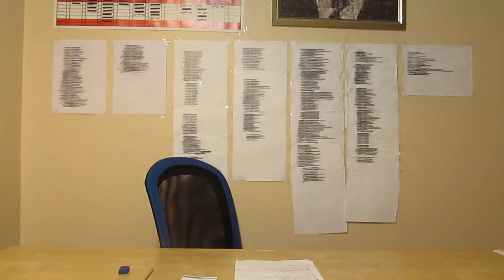BÖLÜM 1: TANIŞALIM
Herkese merhabalar, sayısalda derece yaptığımdan bir haber çektiğim YKS serime hoş geldin. :)
Bu videolar YKS' den tam olarak 1 gün sonra çekilmeye başlandı ve 38 tane video iki hafta içinde çekilip yüklendi. Videolardan da fark edebileceğin üzere çoğunda depresif bir ruh hali içerisindeyim. Bunu iki senelik sınav sürecinin bir yan etkisi olarak görebiliriz herhalde. :(
Ayrıca yine videolardan kolaylıkla fark edebileceğin gibi görüntü ve montaj kalitesi oldukça kötü. Bu o zamanlarda tam bir teknoloji cahili olmamdan kaynaklanıyo. Fakat içimdekileri de boşaltmak ve size bu sürecin taze taze anlatılması gerektiğini de düşündüğüm için bu tarz teknolojik şeyleri öğrenmeye hiç uğraşmadan derdimi anlatmaya koyuldum. Bu videoları izlerken hep içimden geldiği gibi davrandım. Bu sayede bence videolardan edinebileceğiniz bilginin yanı sıra bu sürecin psikolojik tahribatına dair de önemli bilgiler edinebileceksin.
Umarım asla hayallerinin peşini bırakmazsın.
Yolun açık olsun kardeşim. :)
-Ata